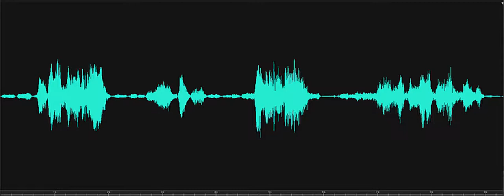Is there a woman here Lewes Historical Society Investigation 2018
Spirit box response to investigator's question, "Is there a woman here? Why are you here?" First male response, "True history."
 Then a female responds, "Lots of people." A second male is heard in the background saying, "Pleasure." Recorded on November 8, 2018, at the Doctor's Office, Lewes Historical Society, Lewes, Delaware.